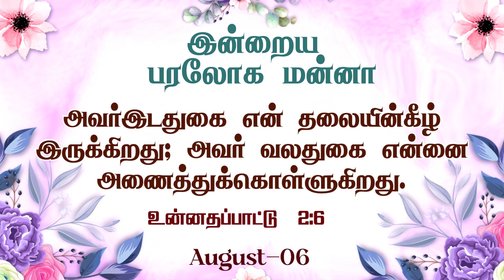இன்றைய பரலோக மன்னா|August |06.08.2024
Greetings!
To support our ministry:
📺 Heaventv India Channel
⭕TCCL : 729
⭕SCV : 178
⭕ARISTO : 609
⭕GTPL : 122